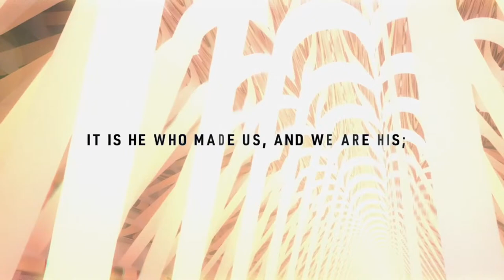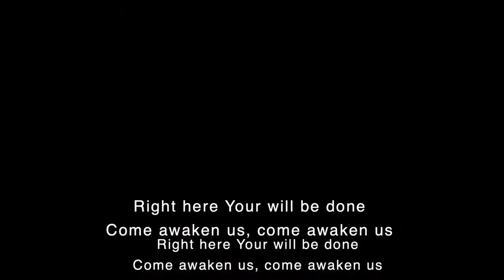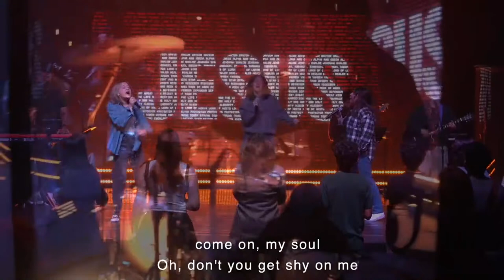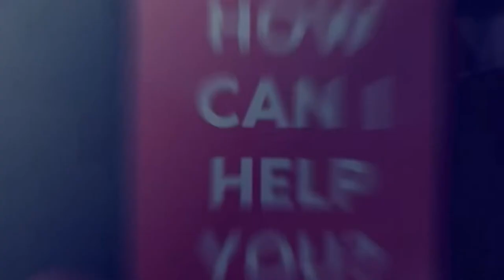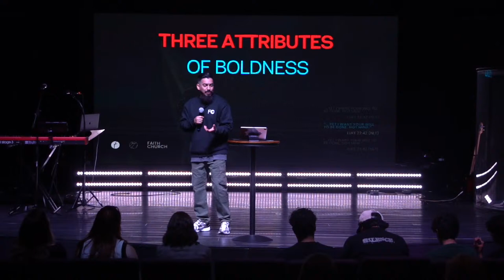Dangerous Prayers Wk. 1 | Ivan Sariñana